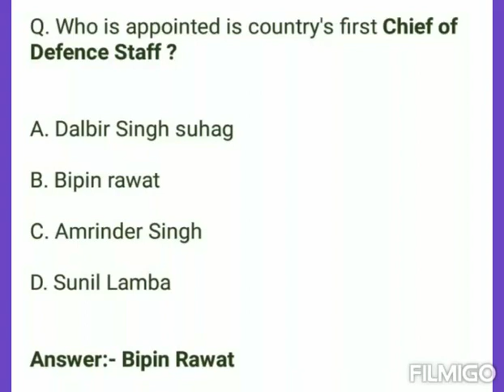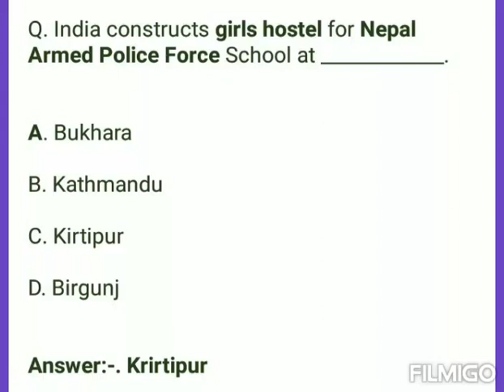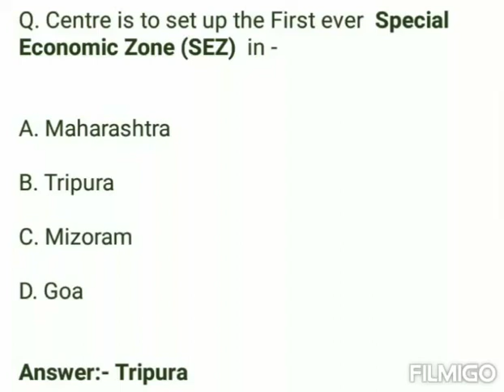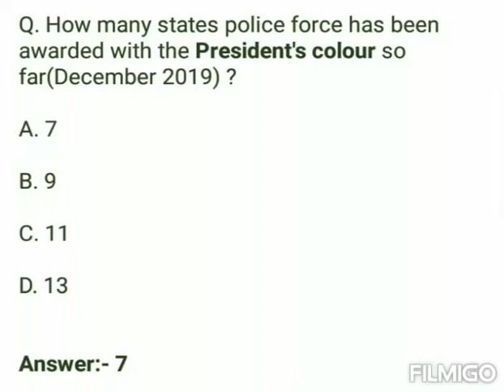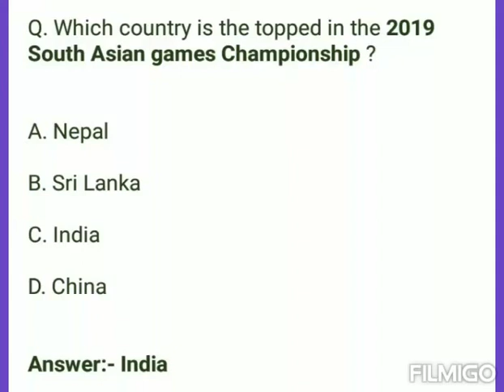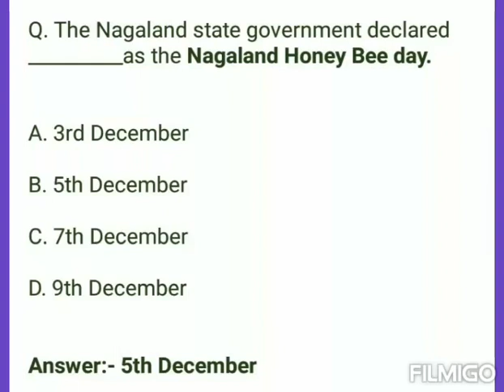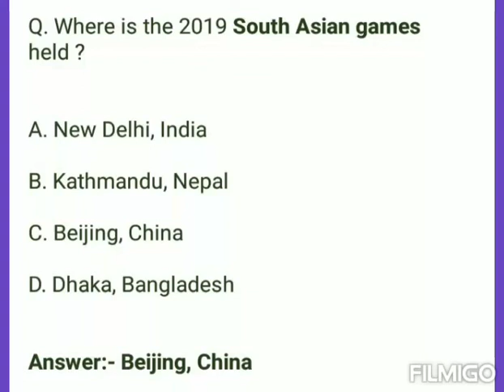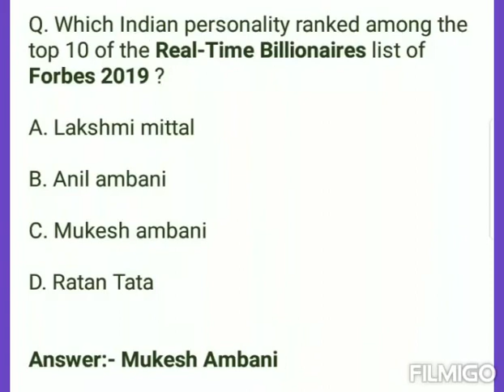Current Affairs December 2019 || current affairs December 2019 in english